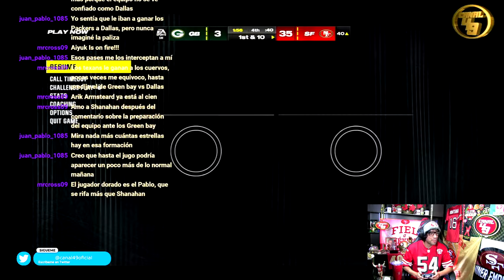MADDEN 24 | 49ers vs Packers | Divisional | LA SIMULACIÓN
Mi pronóstico del juego SF vs GB Divisional

GO NINERS!!!